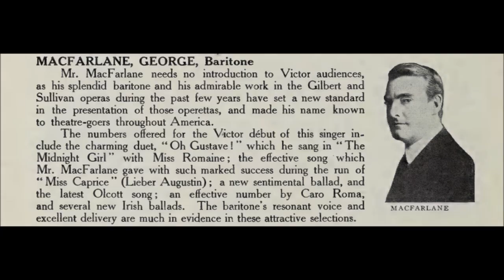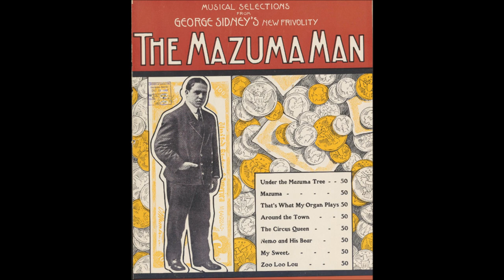George MacFarlane "A Breath O' Bloomin' Heather, From My Little Highland Hame" (1915) Ernest R. Ball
George MacFarlane

"A Breath O' Bloomin' Heather, From My Little Highland Hame"

Victor 45068

1915

Words by J. Keirn Brennan

George MacFarlane was born on November 17, 1878, in Frontenac, Ontario, Canada. His full name was George Jarvis McFarlane.

His parents were Joseph MacFarlane and Margaret Campbell.

This baritone was popular in musical comedies. He had his first recording session in October 1913, but Victor issued nothing from this.

Recordings made in 1914 were issued, and he remained exclusive to Victor until August 1918, when he recorded three titles for Columbia, two of which were issued (on A2624).

Because of his success in such stage productions as The Midnight Girl (1914) and Miss Springtime (1916), his Victor recordings were issued on the prestigious purple label (single-sided) and later blue (double-sided).

Victor's 1916 catalog states, "Mr. MacFarlane needs no introduction to Victor audiences, as his splendid baritone and his admirable work in the Gilbert and Sullivan operas during the past few years have set a standard in the presentation of those operettas, and made his name known to theatre-goers throughout America."

Victor titles include "Can't You Hear Me Calling, Caroline" (60123, 1914--when others cut this, it was usually given as "Can't Yo' Heah Me Callin', Caroline?" on labels), "A Little Bit Heaven (Shure, They Call It Ireland)" (60132, 1915), and "Irish Eyes of Love" (60137, 1915).

Victor's 1920 catalog states, "Mr. MacFarlane is at his best in an Irish song, perhaps, but he knows how to sing without using dialect."

He married Viola Belle Pratt on April 10, 1919.

He died in Hollywood in a car accident on February 22, 1932. MacFarlane was rushing to a preview of one of the films released that year in which he appeared. After mailing a letter, he was struck and killed by an automobile as he crossed the street on the way to the theater.